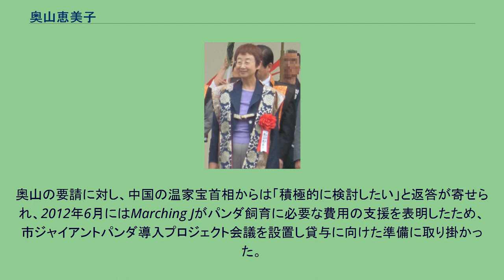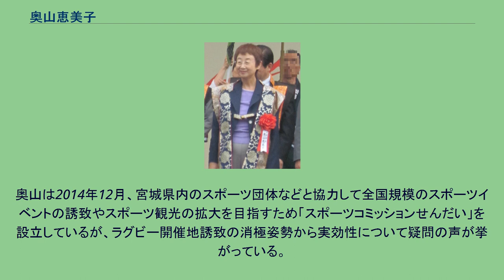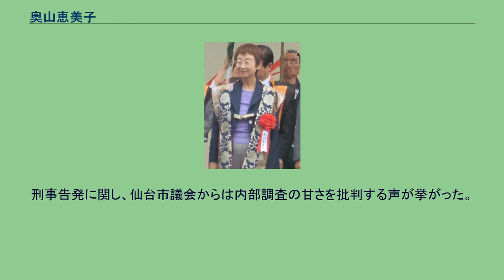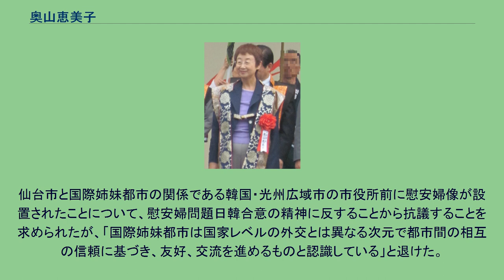奥山恵美子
奥山 恵美子（おくやま えみこ、1951年6月23日 - ）は、日本の地方公務員、政治家。
旧姓は熊地。
2009年から2017年まで仙台市長を2期務めた。
宮城県初の女性首長、政令指定都市初の女性市長である。
1951年、秋田県秋田市生まれ。
幼少期から国家公務員だった父親の転勤に伴い各地を転々とした。
秋田県立秋田高等学校に入学するが、2年生のときに岩手県立盛岡第一高等学校に転校する。
東北大学経済学部卒業後、仙台市役所に就職。
市役所では後に生涯学習課長、女性企画課長、せんだいメディアテーク館長、市民局次長、教育長を歴任。
副市長に在職中の2007年、仙台市教育委員会教員採用試験の合否通知をめぐる不正問題で渦中の人となった。
2009年7月、民主党と社会民主党の支援を受けて仙台市長選挙に立候補し当選、政令指定都市では初めての女性市長となった。
2012年、東日本大震災復興への取り組みが「持続可能な都市作りの模範」として評価され、ドイツ持続可能賞ファンデーションが主催するドイツ持続可能賞名誉賞を受賞した。
2013年8月11日に行われた仙台市長選挙に立候補し再選を果たしたが、投票率は過去最低を更新した。
2017年4月8日、同年7月に実施される仙台市長選挙に立候補せず、任期限りで引退することを表明した。
後任は自公推薦候補の菅原裕典を指名したが、奥山と同じく女性の郡和子が当選した。
2011年3月11日に東日本大震災が発生し、仙台市は沿岸部の宮城野区・若林区を中心に甚大な被害を受けた。
この際、窮状を報告していた被災地の各市町村長や、陣頭指揮をとりながら東日本大震災復興構想会議の委員も務める宮城県知事・村井嘉浩らとは対照的にリーダーシップが仙台市民に伝わらず、自身の後援者らに対して、「『知事はテレビに映るのに、市長が出てこないのは何故か』、『市長は病気でもしているのか』との苦情が市役所に寄せられている」と明かしている。
2011年9月、程永華駐日中国大使と面会し、「被災地の子供を元気付けたい」として仙台市八木山動物公園へのジャイアントパンダ貸与を要請した。
奥山の要請に対し、中国の温家宝首相からは「積極的に検討したい」と返答が寄せられ、2012年6月にはMarching Jがパンダ飼育に必要な費用の支援を表明したため、市ジャイアントパンダ導入プロジェクト会議を設置し貸与に向けた準備に取り掛かった。
しかし、9月に尖閣諸島国有化が行われたことによる日中関係悪化に伴い交渉が不可能になり、仙台市議会や市民団体からも「パンダが政治利用される懸念がある」として反対意見が出されたため、交渉は停止状態になっている。
また、2011年11月に仙台市・石巻市を慰問したダライ・ラマ14世からの面会要請があった際には、「パンダ貸与のために担当者が奥山との面会を断った」と報道された。
2014年8月、東北6県の商工会議所などの関係者と協議し、観光客誘致や特産品販路開拓のため東北六魂祭を海外で開催することを掲げ、アメリカ合衆国での開催を表明した。
また、2015年3月にはミラノ国際博覧会への参加が決定していると公表した。
2011年5月17日、「震災の経験を世界に発信する責務がある」として国連防災世界会議の仙台誘致を表明し、18日には副市長を内閣府に派遣し本格的な誘致活動を始める。
1年間の誘致活動の結果、2012年12月の国連総会で国連防災世界会議の日本開催が決定し、2013年5月に仙台での開催が正式決定した。
仙台開催決定を受け、2014年3月からメイン会場になる仙台国際センターの拡張工事を開始。
12月に工事が完了し、3月に開催された国連防災世界会議に使用された。
奥山は「大規模会合の開催可能なコンベンション都市としての機能を高め、交流人口の増加に繋げたい」としている。
2014年8月、2016年に日本で開催されるサミットの仙台誘致を表明した。
「風評被害の払拭と震災復興をアピールしたい」としており、10月には東北5県の副知事や高橋宏明東北経済連合会会長に協力を呼び掛け、2016サミット仙台・東北誘致推進協議会を設立した。
2015年7月3日に政府が発表したサミット開催地では、首脳会議の開催地には漏れたが、関係閣僚会合の一つである財務大臣会合が実施されることとなった。
国際...